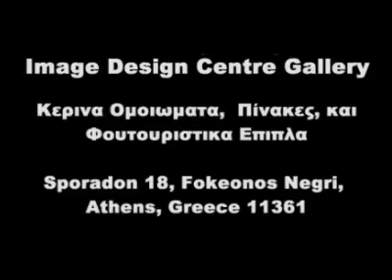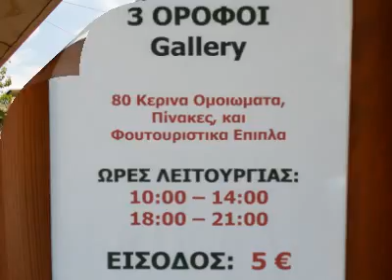Wax Museum (Κερινα Ομοιωματα) - Image Design Centre Gallery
The Image Design Centre gallery of Athens, Greece, is exhibiting eighty wax figures (Κερινα Ομοιωματα) from Greek mythology, famous persons from the world of politics and art, as well as heroes from children's stories. The gallery figures are from the Saint-Petersburg museum of wax figures.

Image Design Centre, Sporadon 18, Fokeonos Negri, Athens, Greece 11361